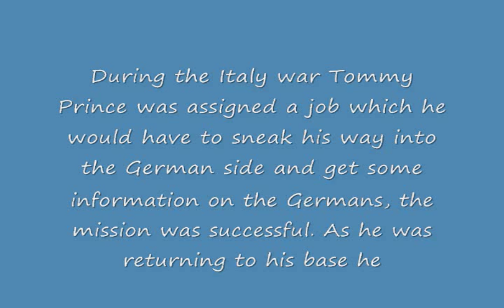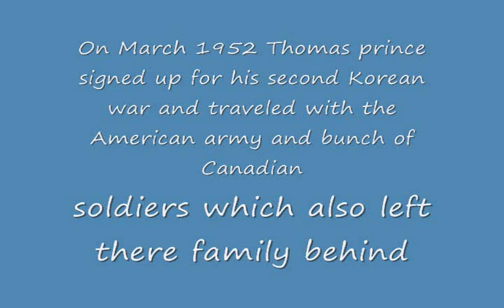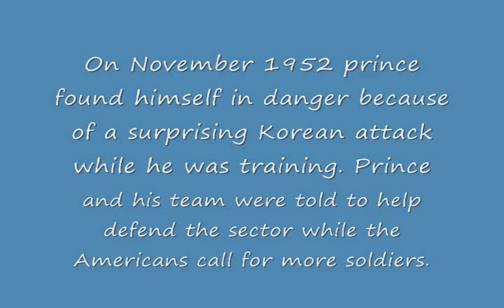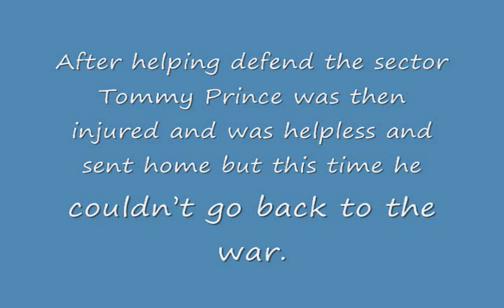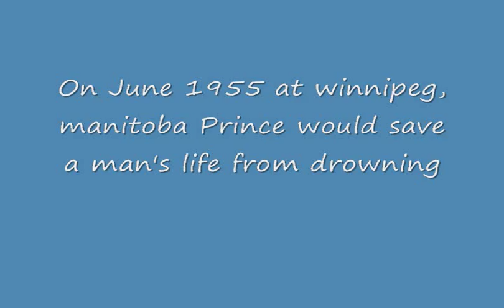World War 2 Hero Thomas George Prince by Alhaji Mansaray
Video I Made For The World War 2 Hero Thomas George Prince. R.I.P by Alhaji Mansaray